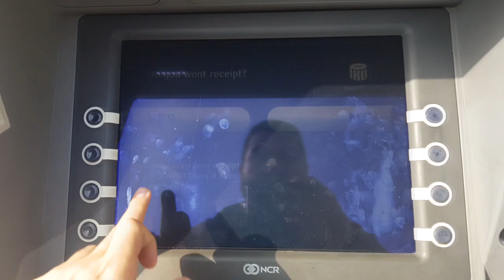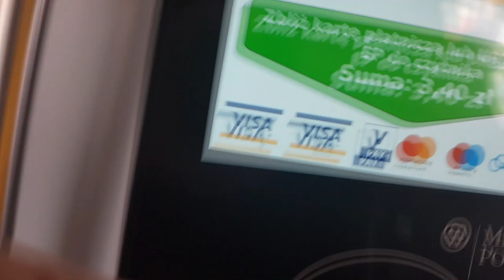QUEBREI MEU ÔCULOS - Projeto Home Office | Dia 1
Comecei com uma ideia de fazer um home office aqui em casa.
Já faz um bom tempo que estou com uma ideia de criar um espaço para eu poder editar vídeos, fotos e também trabalhar. Comecei a reunir ideias and dinheiros e realizei um pequeno sonho.

eu vou dividir essa série em alguns vídeos, porque ficou muito grande. Espero que gostem :)